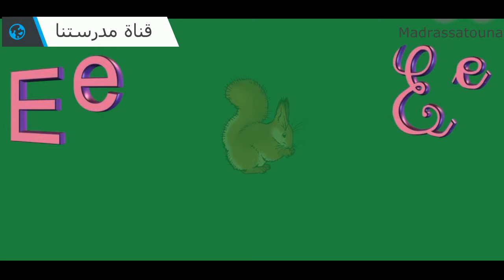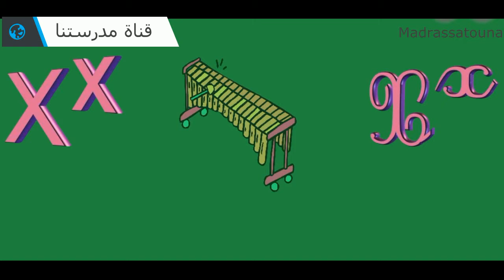Apprendre l'alphabet français 2- 2تعلم الحروف الفرنسية